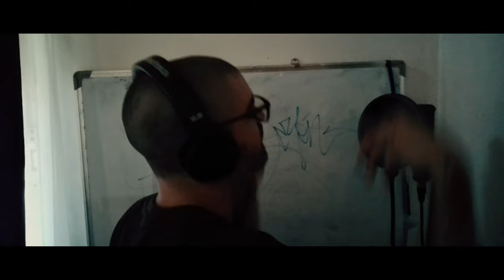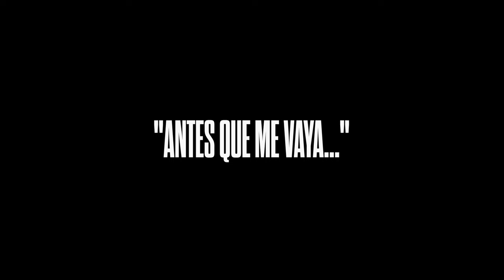Adickta Sinfonía | En Limpio (Video Oficial) 2023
Beat & Producción musical | A.R.B. @Texastudio
Dirección | Cámara | Montaje & Postproducción |  Leito Sanhueza @FUCKTHESYSTEMFAM

Letra:

Desde el Texas 2022
La Forty Five
Estamos pasando en limpio.
Contextos. Pasando en limpio.
No sales limpio.
La Forty Five.
Dice.

Jano - A

Hay que cambiar lo que nos toca
La idea no es loca,
La chance es poca
Lleva la buena mierda a tu boca.
La Adickta suelta el ritmo que disloca
Y las frases que provocan
Ánimo pal que equivoca.
Y entre tanto camino ya no puedo detenerme,
E intento que el paso no sea pa’ atrás, sino, el siguiente.
Anota. Los metros no quiten ninguna cota,
Que quede marcadito que este piño no se agota.
Yo no sé lo que vendrá
Pero lo espero escribiendo acá.
No puedo atender lo que quita mi calma.
Se encienden las alarmas
Si malas hablas andan.
La Forty Five con esa clase de giles no ablanda.
Desde Maipú la banda,
De la salsa y la samba,
O de la cueca. Ese: ¡Ay caramba!
Pero no de la mala leche
Porque es burundanga.
No critiques mi chamba si de visita tú andas.

Coro

Antes que me vaya, antes que me vaya
Rebobino las partes buenas cómo el cassette
Son recuerdos que me hacen vivir.
Si me tengo que ir [Si me tengo que ir]
Que la muerte me pille rapeando
Y vea que haciendo lo que amo soy feliz.

Libre Pensador

Sigo con la cara marca’,
Con la mirada perdia’ y las manos encaya’,
La sonrisa retorcia’ y con la frente suda’
Cabezazo en la nariz, sangre y calle gana’
¿Quién quiere más?
De mi déjate las rimas
Todo lo demás lo esquivas, si no te arruinas.
Cargarás por siempre con todo eso que vivas
Sí. Hagas lo que hagas o digas lo que digas.
Besos pa’ mi bandida
De esos que me bendigan.
Este necio, este buscavida
Vuelve a su esquina.
Voy a ser la historia, memoria que otros escriban,
Puedo sentir la euforia y victoria ahí en la tarima.
Si. Nada se olvida.
Mi gente leal, trabajo sucio
Y salir limpio, normal.
Ellos no quieren verme bien,
Pero los veo mal y si me ven van a voltear.
No lo van aguantar.

A.R.B.

Un tema nuevo es sinónimo de crecer.
Cuando no pueda ver los podré oler.
La Resiliencia por cansancio
Hizo temblar el brazo,
Pero gracias a eso confirme quien es quien,
Y no es de recién que ponen el pie fuerte,
La competencia dividió a los valientes
Y ahora de adulto se siente diferente
Porque se distingue entre ser persona o ser gente.
Ayayai! Tengo un dilema
Que quema a cualquiera:
Si unirme al sistema
O seguir con la escuela
De mi vida rapera
Ayayai! Tengo un idea
Para el dilema:
Hago todo sin esperar nada a cambio,
Respeto mi trabajo porque amo lo que hago.

Coro

Dibujo MC

Y vaya que sirvió haber caído de hocico en el cemento
Quizás yo no me caí, al menos eso entiendo,
Quizás fueron zancadillas que forjaron mi crecimiento
Y claro que sufrí, claro que lloré
Al ver desilusiones que son parte de este proceso
Que a veces duele la cien.
Gracias a los que no tuvieron fe en mi miel.
Voy al cien por cien
Teniendo en cuenta
Que me la vivo all day,
Mi sensei fue la vida
Y por toda esa música que un día fue locura
Somos cultura hasta el último día.

Puliendo y resistiendo.
Cuando importan más los números seguimos depurando el lápiz.
Contextos y textos diferentes.
Seguimos presente.
Forty Five por siempre.

Coro

Santiago, Chile.
2023